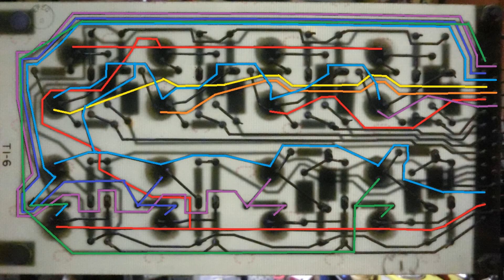1960s Mystery Circuit Modules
its odd that i cant find much info on these. guess that means they are pretty obscure even compared to the things i collect.